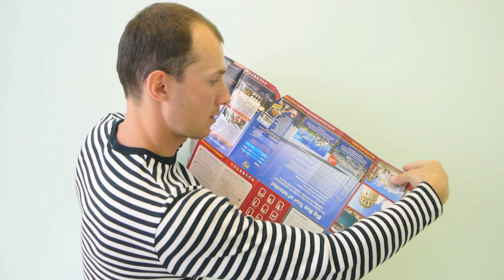Двухсторонний скотч из одностороннего или как красиво приклеить лист на стену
Если вы хоть раз сталкивались с необходимостью повешать лист бумаги на стену - эта видео инструкция поможет вам сделать это с помощью обычного скотча и максимально эстетично.